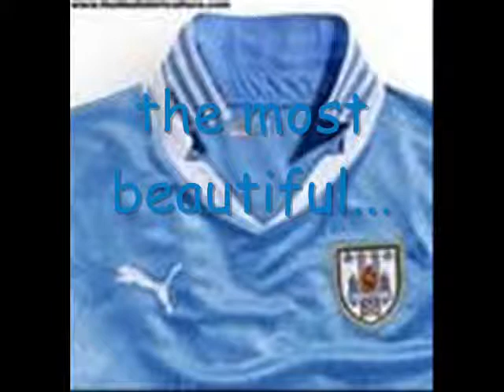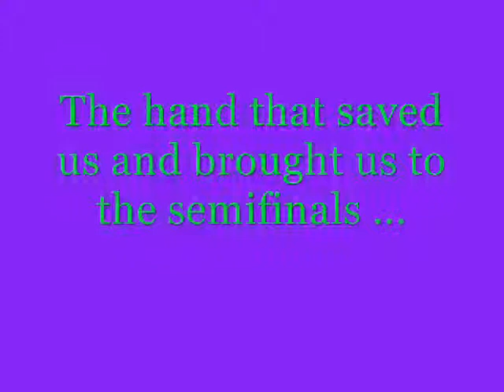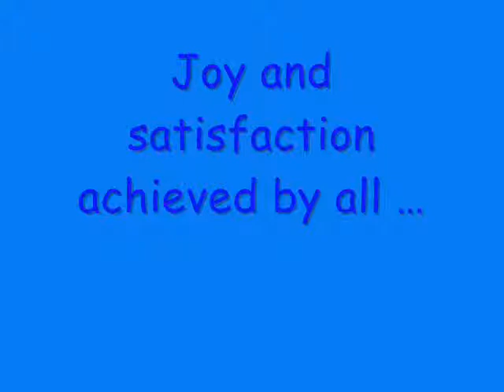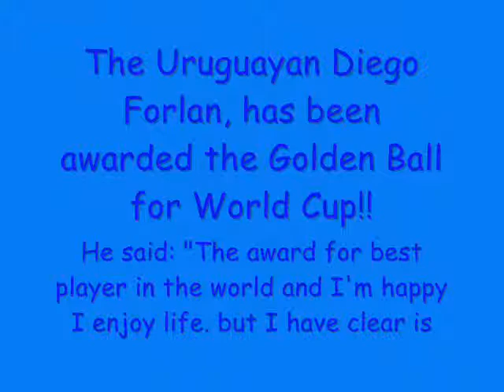Hollows: Uruguay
This is our humble tribute to the Uruguayan team football, we can only say that, as the song says: "They will be forever in my heart"